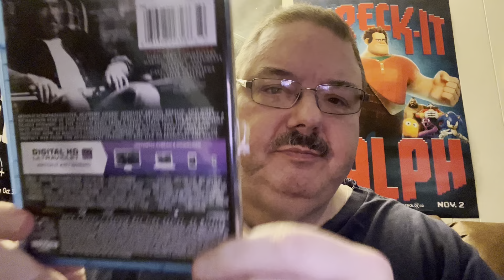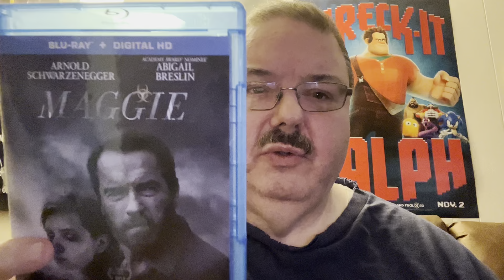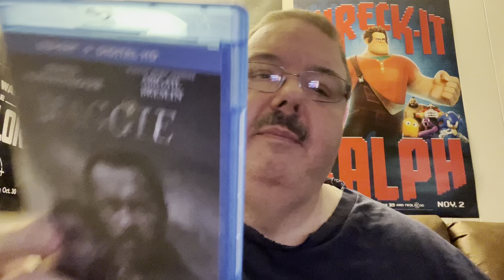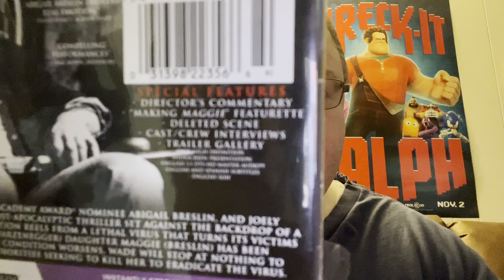"Maggie" {2015} Movie Review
My SPOILER FREE! Movie review of "Maggie" sent over from my friend @y2kbassist194 Thanks so much Bryce.